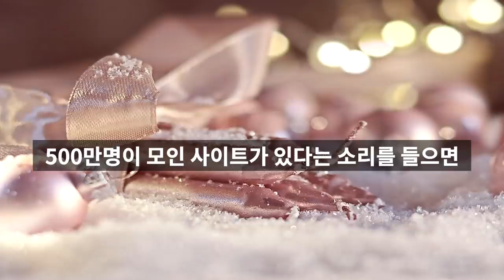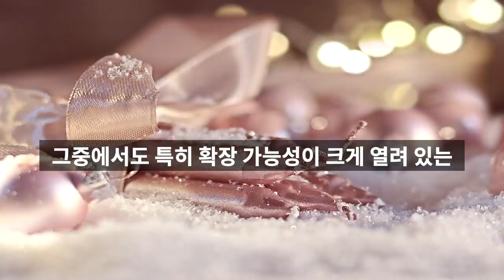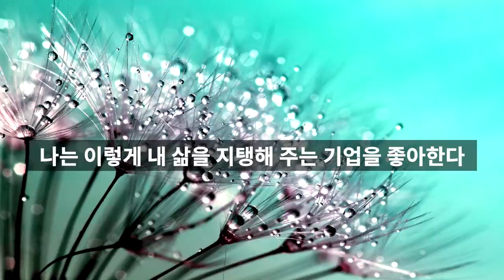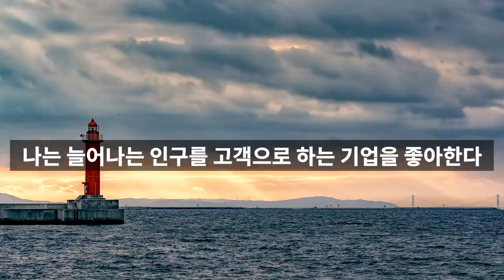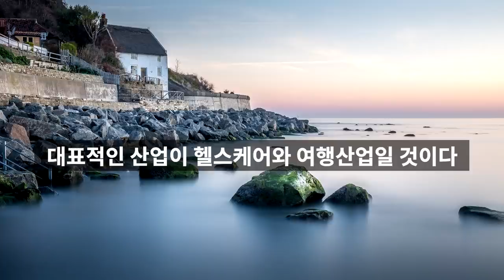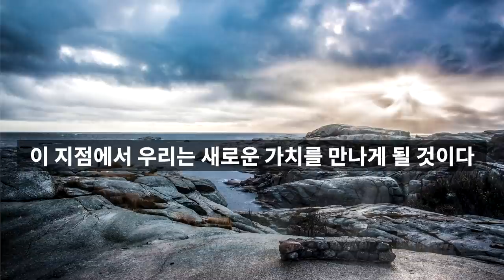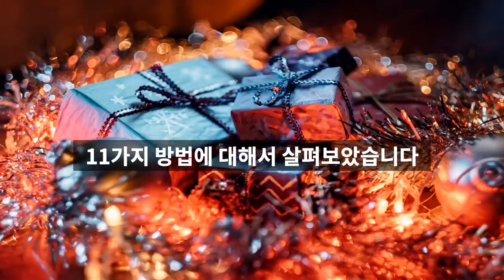강방천 관점 반드시 오르는 주식을 고르는 11가지 방법 [부자되는법, 돈버는법, 재테크, 주식투자]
주식투자의 대가가 알려주는 반드시 오르는 주식을 고르는 11가지 방법,  강방천의 관점, 강방천 투자이야기

강방천회장님이 자신의 보석이라고 하시는 좋은 기업을 고르는 11가지 방법을 살펴보았습니다.
이런 기업을 찾아서 장기보유하면 꼭 큰 부를 이룰 수 있을 것이라고 생각됩니다